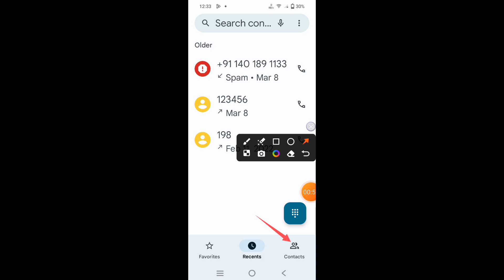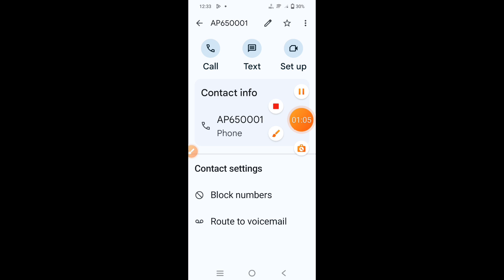How to block any number in Vivo X Fold 3 Pro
hello dosto, maine is video me bataya hai ki Vivo X Fold 3 Pro me kisi bhi number ko blacklist me kaise dalte hain ya phir kisi bhi number ko block or unblock kaise karte hain. Vivo X Fold 3 Pro me kisi bhi number ko block karna bahut hi aasan hai, agar aap bhi janna chahte hain ki Vivo X Fold 3 Pro me kisi bhi number ko block aur unblock kaise kre to is video ko pura jroor dekhiyega, thanks friends.

Hello friends, in this video, I've explained how to add a number to the blacklist or block and unblock a number on Vivo X Fold 3 Pro. Blocking a number on Vivo X Fold 3 Pro is very easy. If you want to know how to block and unblock a number on Vivo X Fold 3 Pro, be sure to watch this entire video. Thanks, friends.

how to add any number in blacklist on Vivo X Fold 3 Pro
how to block and unblock any number in Vivo X Fold 3 Pro
how to block number in Vivo X Fold 3 Pro
Vivo X Fold 3 Pro me kisi bhi number ko block aur unblock kaise kare
Vivo X Fold 3 Pro me kisi bhi number ko blacklist me kaise daale
Vivo X Fold 3 Pro blacklist settings
Vivo X Fold 3 Pro block and unblock settings
Vivo X Fold 3 Pro
block and unblock
blacklist
Vivo X Fold 3 Pro block and unblock